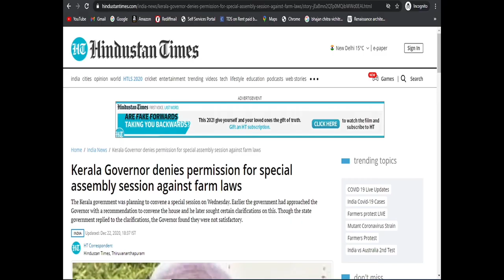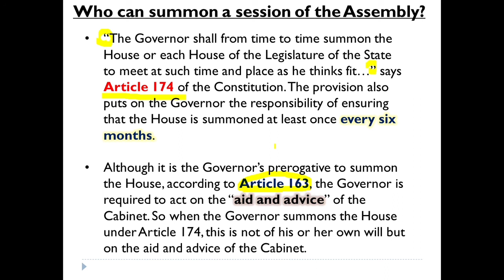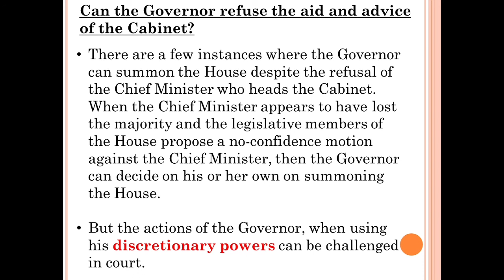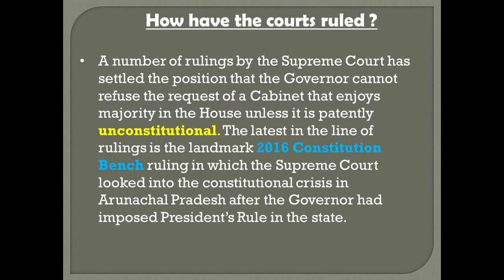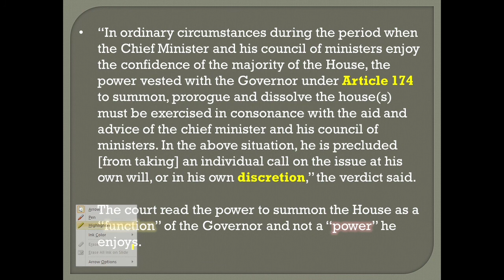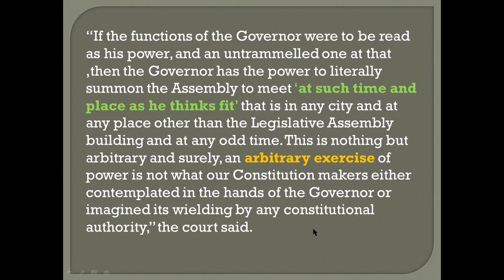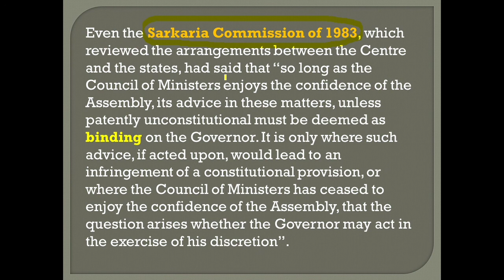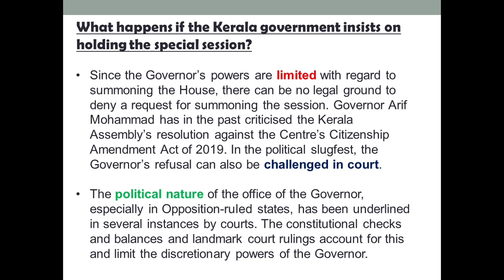Governor's role in calling assembly session | Polity | CSE